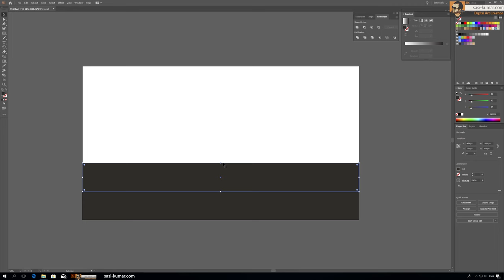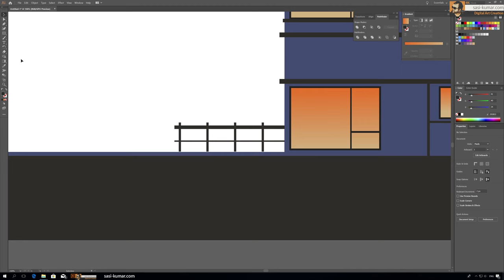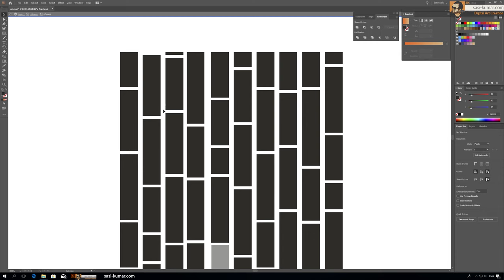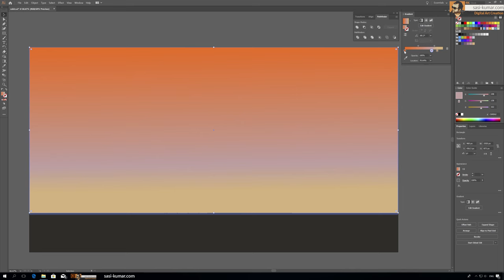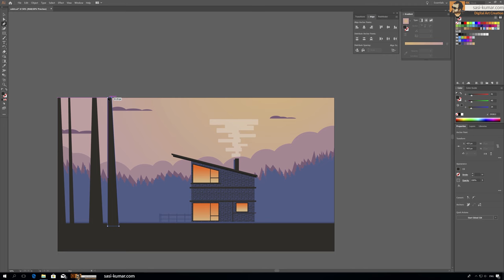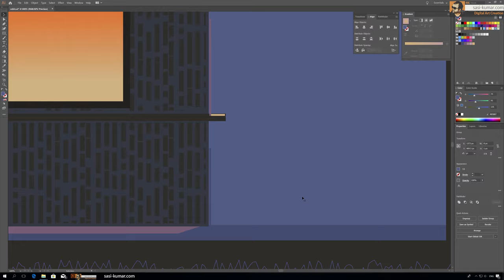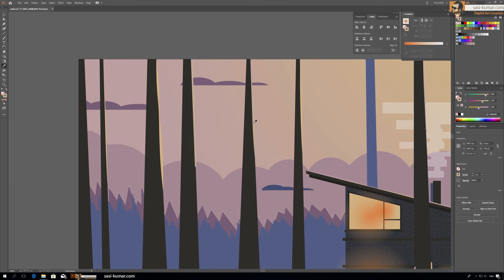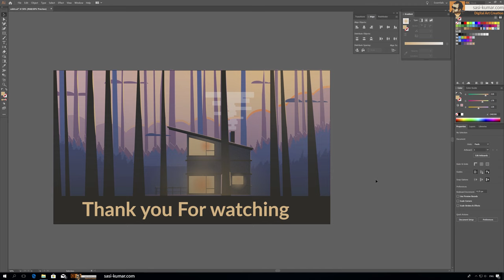Cabin in the Woods - Flat design in Adobe illustrator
This is a video showing simple flat design art work of a cabin in a woods in fall evening

If you like this design you can buy "Cabin in the Woods " poster